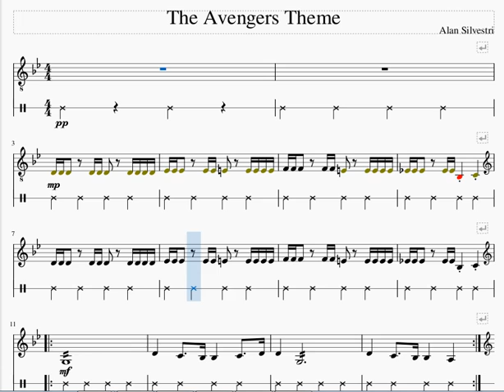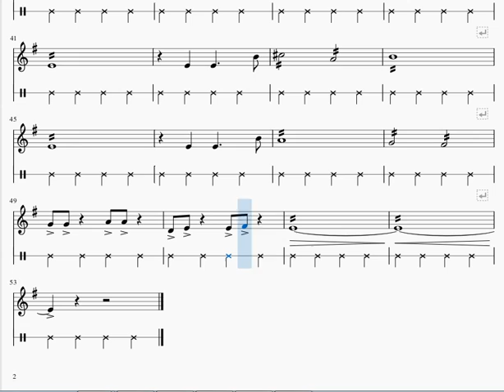The Avengers Theme